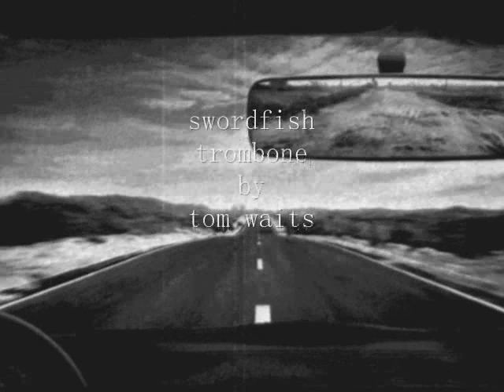Tom Waits - Swordfishtrombone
swordfishtrombone performed by tom waits

Well, he came home from the war
With a party in his head
And modified Brougham DeVille
And a pair of legs that opened up like butterfly wings
And a mad dog that wouldn't sit still
He went and took up with a Salvation Army band girl
Who played dirty water on a swordfishtrombone
He went to sleep at the bottom of Tenkiller lake
And he said "gee, but it's great to be home"
Well, he came home from the war with a party in his head
And an idea for a fireworks display
And he knew that he'd be ready with a stainless steel machete
And a half a pint of Ballentine's each day
And he holed up in room above a hardware store
Cryin' nothing there but Hollywood tears
He put a spell on some poor little Crutchfield girl
And stayed like that for twenty-seven years
He packed up all his expectations, he lit out for California
With a flyswatter banjo on his knee
With a lucky tiger in his angel hair and Benzedrine for getting there
They found him in a eucalyptus tree
Lieutenant got him a canary bird and skanked her head with every word
Chesterfielded moonbeams in a song
He got twenty years for lovin' her from some Oklahoma governor
Said "everything this Doughboy does is wrong"
Now some say he's doing the obituary mambo
Now some say that he's hanging on the wall
Perhaps this yarn's the only thing that holds this man together
Some say he was never here at all
And some say they saw him down in Birmingham
Sleeping in a boxcar going by
And if you think that you can tell a bigger tale
I swear to God you'd have to tell a lie